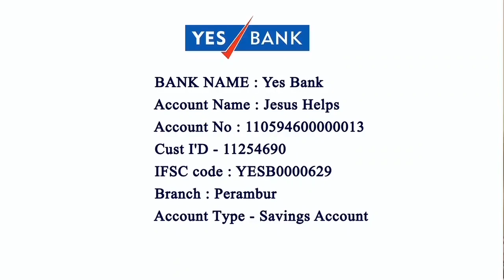Advent Saturday Tamil Mass By Rev.Fr.Roche Chinnappa | St Paul's Church, Thiruvottiyur 11/12/2021